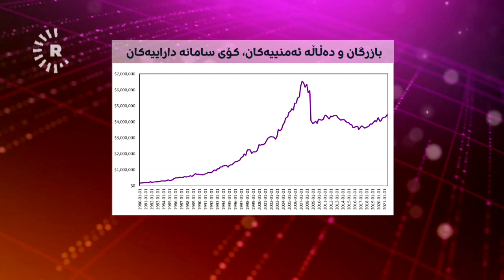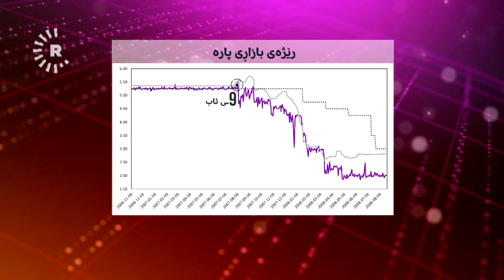یەکێک لە زیرەکترین گەنجەکانی كورد لە جیهان باسی دۆلار دەکات